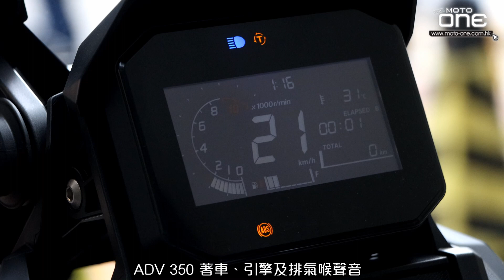2022 HONDA ADV 350 新車抵港 - 越野風格綿羊又多一個選擇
2022 HONDA ADV 350 新車抵港 - 越野風格綿羊又多一個選擇
超實用座位下儲物空間、KEYLESS 無匙著車及防盜聲響
HONDA ADV350 售價HK$71,800 接受預訂
近年越野風盛行，不少車子都加入越野元素，而擁有越野車風格的綿羊仔更賣到滿堂紅，例如HONDA ADV 150在香港通街都係，而受歡迎的原因除了擁有非一般綿羊仔的造型之外，還有海量改裝Parts給騎士玩樂，大大增加車子的吸引力。而頂級版X-ADV 750不但止使用雙離合器，並且有充足馬力，但重量及體積相對增加，車價也非一般騎士可以負擔；事實上，市場已盛傳HONDA將會中間落墨，推出ADV 350版，其基本規格與FORZA 350大致相同，而2022 ADV 350亦於近日正式抵港。

事實上，加入越野元素的車子都是以造型為先，其越野性能跟講求輕量化的正宗爬雞是兩碼子的事！雖然如此，擁有越野風格的車子都會配置長衝程避震、擁有較高離地距及配置泥地市區兩用輪胎，好讓車子擁有輕微的越野性能，當輾過凸凹爛路或穿越障礙都不會輕易撞底，長行程的避震在崎嶇爛路行駛則有更佳的吸震性能。

不論ADV 150或X-ADV 750均有齊以上特質，因此ADV 350不例外，同樣配置長衝程SHOWA倒立前叉及擁有145mm最低離地距，雙筒尾避震則配置油樽，並提供調校功能，而長行程的避震面對市區的路肩或龜背型減速路肩等等，都比一般綿羊仔更能夠輕鬆地駛過。此外，車子配置前15吋、後14吋的多柱式鋁合金輪框，廠方表示輪框融入越野元素，而輪胎卻配置格仔紋的泥地/市區兩用輪胎。

在實用方面，ADV 350一點都不弱，48升座位底空間能夠擺放兩頂FULL FACE大頭佛，如果騎士以單騎為主，擺放一頂頭盔後，還有大量擺放雜物空間，手套廂則內置USB-Type-C充電插頭，風擋的高低也有4段手動調校功能。

ADV 350採用排氣量330cc水冷四衝程單汽缸4汽門引擎，歐五規格，最大馬力29.2ps（21.5kW） @ 7,500 rpm，最大扭力3.21kg-m (31.5 Nm)/5,250 rpm，數字與FORZA 350看齊，而採用“eSP”省油技術的引擎，廠方數據顯示1升汽油可行駛29.4km，屬於慳油型越野羊。

在安全方面，ADV 350擁有防止尾輪打滑的循跡系統，並提供二段選擇給騎士選用。車子亦擁有無匙著車功能，以及配置大呎吋LED屏幕，並能夠與智能電話連接，然而Voice Control System(聲音控制)並非所有地方可以使用。

基本上，ADV 350的外型設計與大佬X-ADV 750及細佬ADV 150相同，駕駛艙擁有"達卡"戰車或越野電單車的風格，不少得當然是方便騎士推軑的闊大軑把及越野車手擋。ADV 350的裝備重量是186kg(FORZA 350:184kg)，座高795mm(FORZA 350:780mm)。